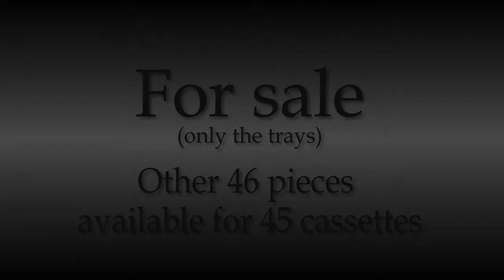Pioneer rack system for cassettes for sale (handmade)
Handmade wooden stand. Component system boxes for cassettes Italian production. Variable folding options. From the original collection of 100 pieces - 46 pieces available. Unique storage system.